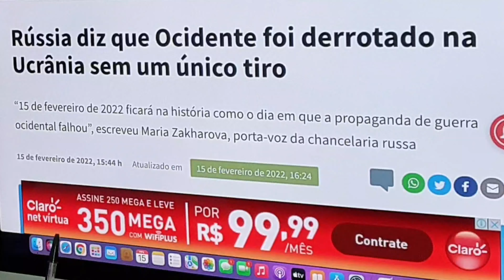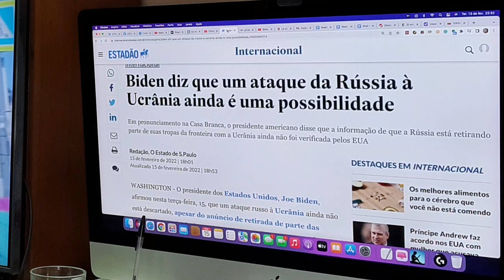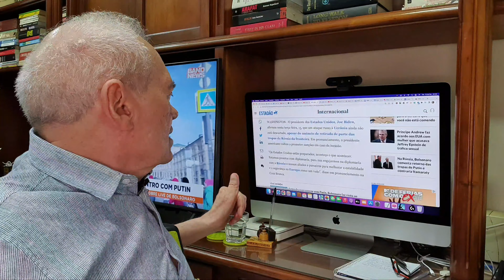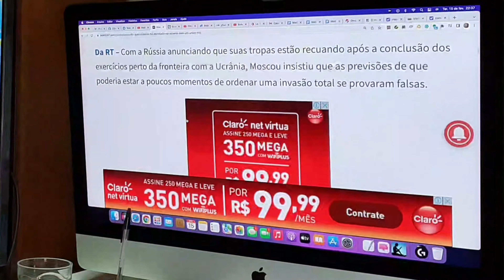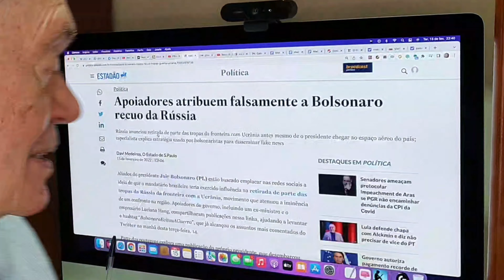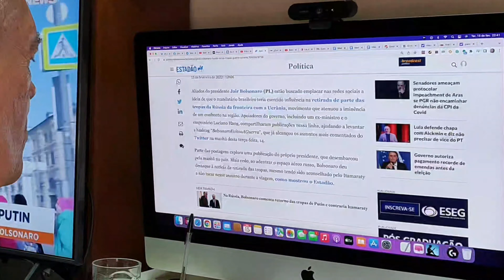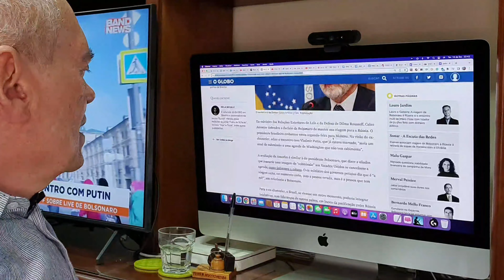Ucrânia: guerra acaba com Bolsonaro chegando a Moscou.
O Kremlin anunciou a retirada de parte de suas tropas na fronteira com a Ucrânia, pouco depois da chegada do presidente brasileiro a Moscou. A medida, logo interpretada como o fim da guerra que não houve, ainda dá margem à chamada guerra das narrativas: Washington dizendo que “a invasão de Putin está próxima” e Moscou, que “o Ocidente foi derrotado sem um único tiro”. Bolsonaro, criticado pelo complexo midiático, recebeu o respaldo de Lula, que através do ex-chanceler Celso Amorim, aprovou sua iniciativa.